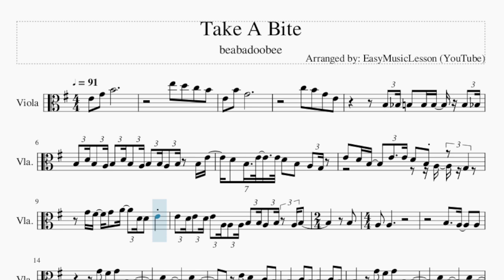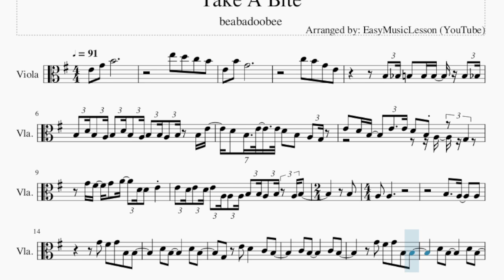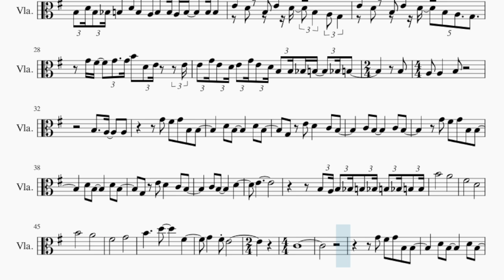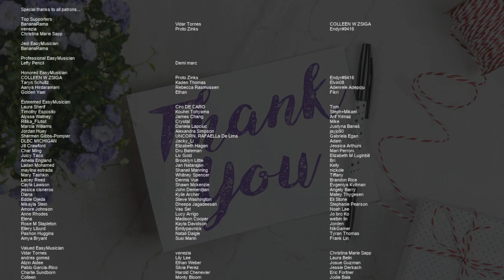Viola Sheet Music: How to play Take A Bite by beabadoobee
Comment and let us know how the videos have helped you. It keeps us going! :)Here is a sheet music/tab video on the song Take A Bite by beabadoobee on the viola. A viola sheet music arrangement which is transposed to notes that are easily played by viola, for the song Take A Bite by beabadoobee.

EasyViolaLesson teaches you to play the your favorite instrument, through well-arranged sheet music so that you too can learn how to play Take A Bite by beabadoobee on the viola as fast as you can. A viola sheet music with backing tracks to help your play the song better.

Chords of Viola arrangement:
E Min   D Maj   G Maj   C Maj   E Min   D Maj   G Maj   C Maj
E Min   D Maj   G Maj   C# Min 7 b5   C Maj   C Maj 7   C# Min 7 b5
G Maj   A Maj   E Min   A Maj   G Maj   A Maj   E Min   C# Min 7 b5
G Maj   A Maj   E Min   A Maj   G Maj   A Maj   C Maj   C Maj 7
D Maj   G Maj   C Maj   E Min   D Maj   G Maj   C Maj   E Min
D Maj   G Maj   C# Min 7 b5   C Maj   C Maj 7   C# Min 7 b5
G Maj   A Maj   E Min   A Maj   G Maj   A Maj   C Maj

Melody notes of Viola:
E4 B4 G4
C5 B4 G4 E4
B3 A#3 B3 B3 B3 B3 A#3
B3 D4 B3 A3 B3 D4 B3 A3 B3 B3 A3 B3 B3 E4
D4 B3 E4 E4 D4 B3 A3 G3
E4 D4 B3 E4 E4 D4 B3 A3 G3
G4 F#4 G4 A4 D4 D4 E4
E4 D4 E4 D4 E4 A3 A3 A3 B3 B3 A3 B3 A3 B3
F#4 G4 B3 B3     D4 B3
D4 B3   G3 E4
D4   C4 B3     C4 B3
D4     E4
B3 A3
B3 A#3 B3 A#3 B3 A#3 B3 B3     A3 B3
B3 B3 A3 B3 B3 B3 B3 D4 B3 A#3 B3 D4 B3 A3
B3 B3 A3 B3 B3 B3 E4 D4 B3 E4 D4
B3 A3 G3 E4 D4 B3 E4 D4
B3 A3 G3 G4 F#4 G4 G4
B4 D4 E4   E4 E4 G4 E4 D4 E4 G4 E4 D4
B3 B3 A#3 B3 A#3 B3     B3
G4 F#4 G4 B3 B3
D4 B3     D4 B3
G3 E4 D4   C4 B3
C4 B3     C4 B3
C4 B3     D4
E4
B3 A3 B3 A#3 B3 A#3 B3 A#3 B3 B3
B4     A4
F#4     D4
B4     A4
F#4     G4
B4     D5     F#4
G4   F#4 E4
C4
G4
D4     E4
B3 A3
B3 A#3 B3 A#3 B3 A#3 B3 B3